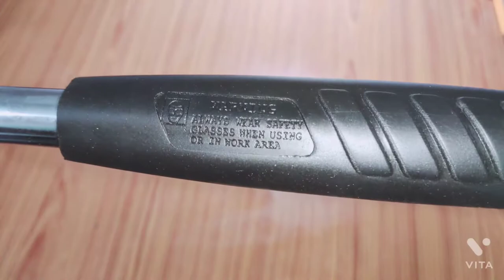STANLEY 51-158 Steel Shaft Claw Hammer-560gms/ STANLEY 51 -158 HAMMER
For over 170 years, STANLEY has been synonymous with quality, reliability, innovation and value. From the “do-it-yourselfer” installing a ceiling fan to the professional contractor framing new homes, it's a safe bet that Stanley has the right tool for the job. We're proud of our reputation for excellence, and dedicated to continually testing, designing and improving our products to ensure quality and maximum function. Maintaining our standing of being the world's best at what we do is important to us and what you expect from a name like STANLEY.

Features & details
Shaft 15% longer for better balance and control
Soft grip ergonomic handle for comfort and grip
Fully heat treated carbon steel head for strength,durability and safety
Hardened and tempered tubular steel shaft for strength
Flock filled rubber grip for comfort and durability
5 Tonne force fit heah to handle assembly for imrpoved safety
Seamless,oval,tubular steel shaft for strength and balance
Included Components: 1 Hammer
Limited lifetime warranty offered on the product
For any warranty related issues or product feedback, please feel free to contact us through our customer care number on: [ 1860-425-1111 ] between 10AM to 5PM from Monday to Friday (except government holidays